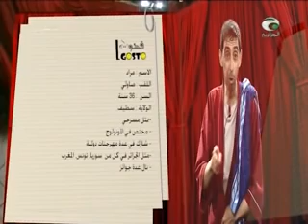19 juillet 2019